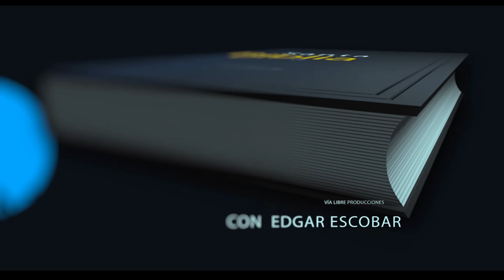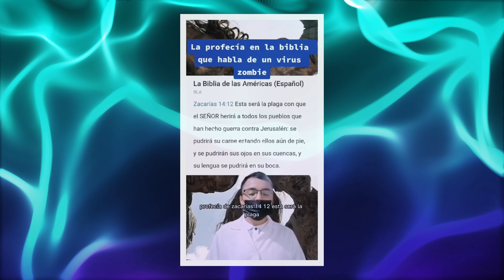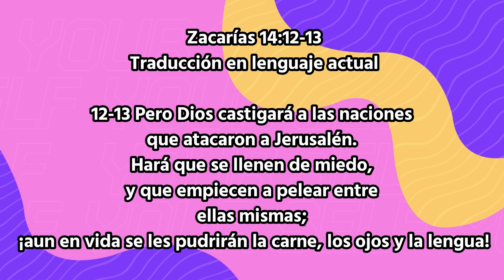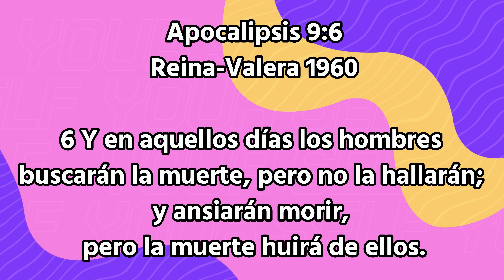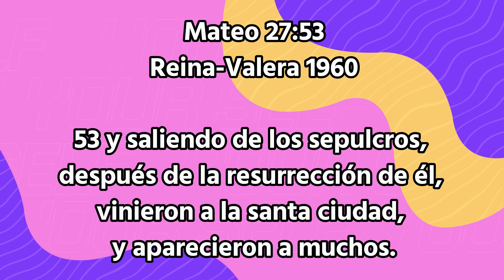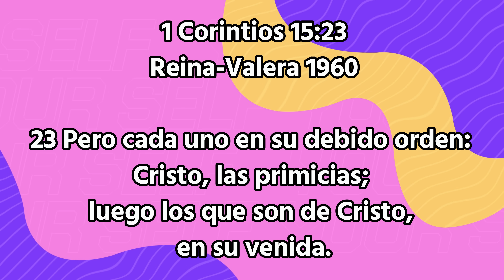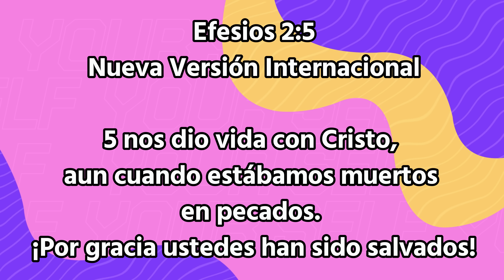¡TERRIBLE! PASTORES PROFETIZAN APOCALIPSIS ZOMBI HEREJÍAS edgarescobar​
EXISTE UN TERRIBLE GRUPO DE PASTORES QUE ESTÁN DECLARANDO QUE VIENE APOCALIPSIS ZOMBI, HOY VEREMOS ALGUNOS DE ESOS EN ESTE VIDEO.

Estefany Santana
Luz de Yahweh
Esther Barranco

VIDEOS MENCIONADOS
¡INCREÍBLE! LOCAS FANTASÍAS DE CHICAS CRISTIANAS HEREJÍAS

Biblialibre.org

Edgar Escobar

Biblia Libre